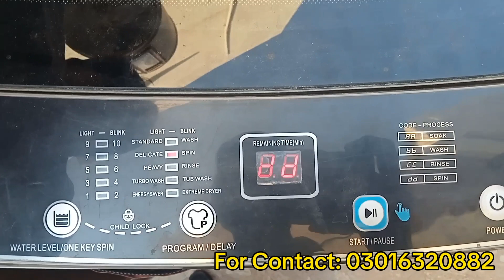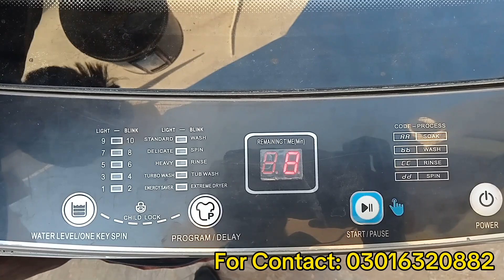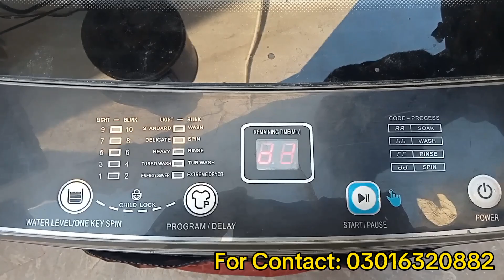Fixing PEL Washing Machine E3 Error | Troubleshooting and Repair Guide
Welcome to [ Pakistan Electronics & It's Solution ]! In this video, we'll guide you through troubleshooting and fixing the E3 error code on Pel washing machines. If your Pel washer is displaying the E3 error, don't worry – we've got you covered.

Follow along as we walk you through each step to get your Pel washing machine back in working order. Whether you're a seasoned DIYer or just getting started, our easy-to-follow instructions will help you resolve the E3 error code.

[ Pakistan Electronics & it's Solution] - Your go-to resource for home appliance solutions.